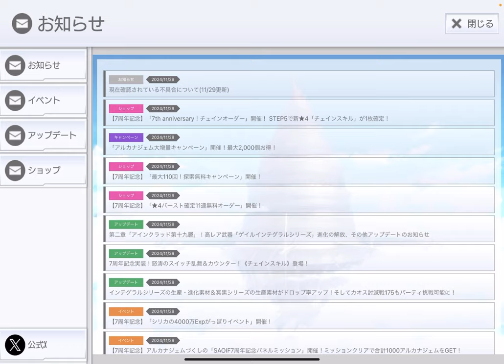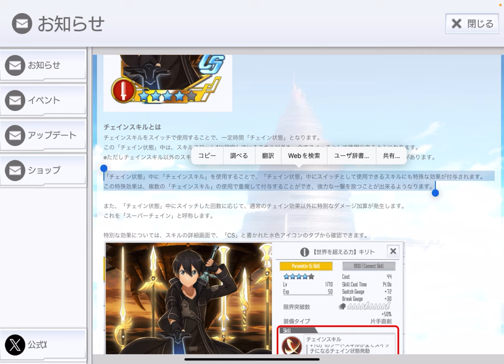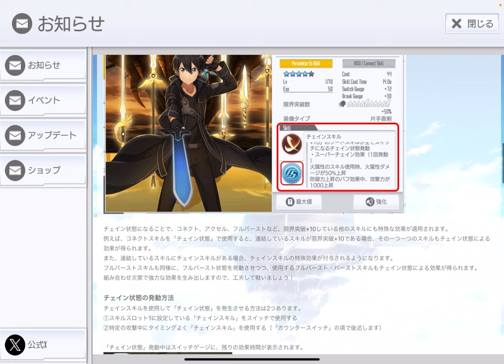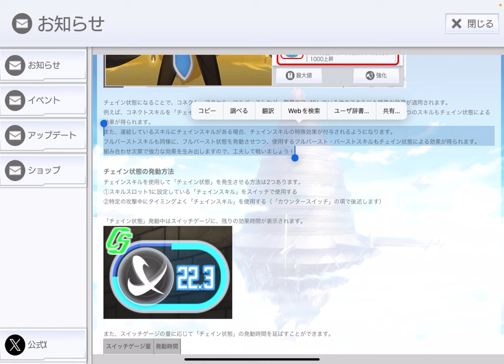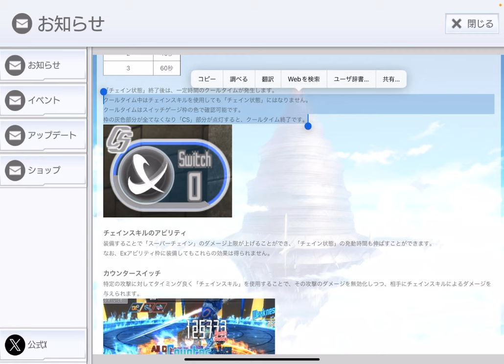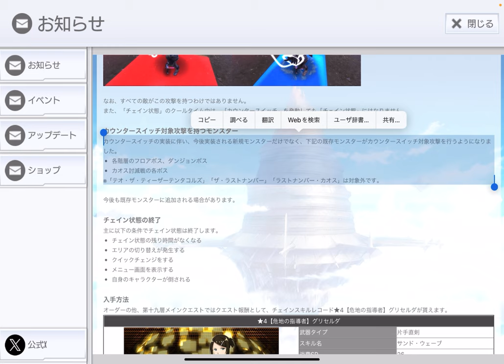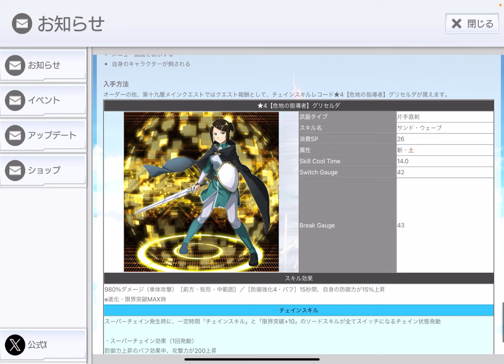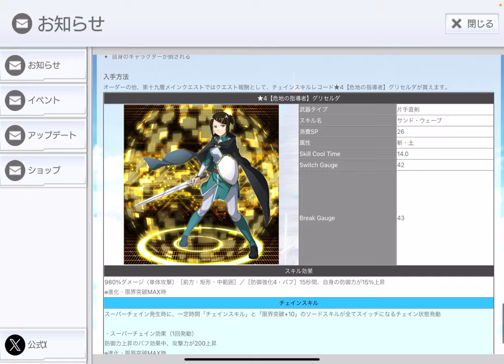【SAOIF】チェインスキルってなんだ？【7周年/初心者】